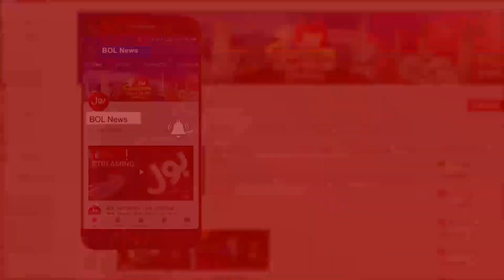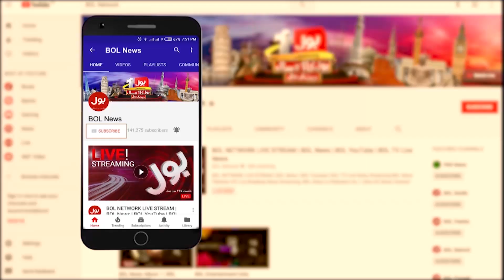Islamabad Devastated by Rain | Bus Bohat Hogaya | Arbab Jahangir | 28 July 2021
Heavy rain in Rawalpindi and Islamabad, Floods in the City
Heavy Flooding Rain In Islamabad E-11